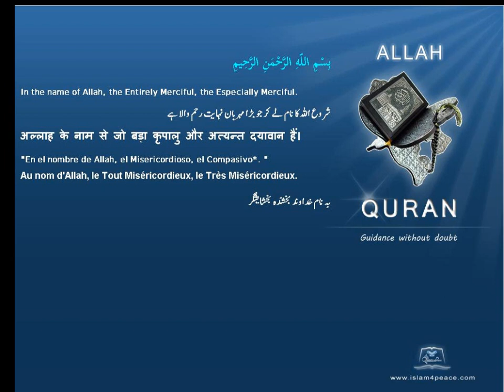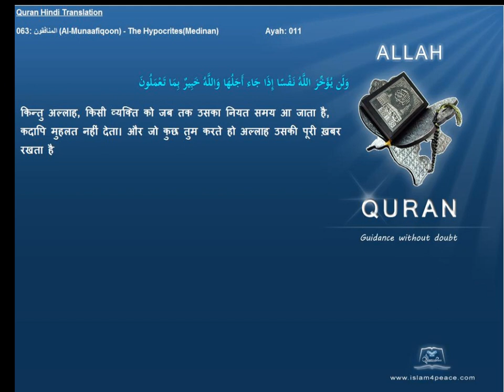Quran Hindi with Arabic 063-المنافقون-Al-Munaafiqoon-The Hypocrites(Medinan)